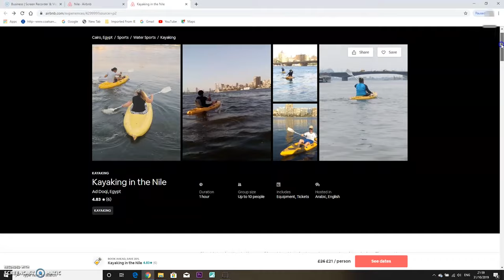Kayaking on the Nile مغامرة في وسط النيل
I bought a 2hr AirBnB experience and this is what happened.

Yallabina Concertina celebrates the people, places and projects of Egypt.